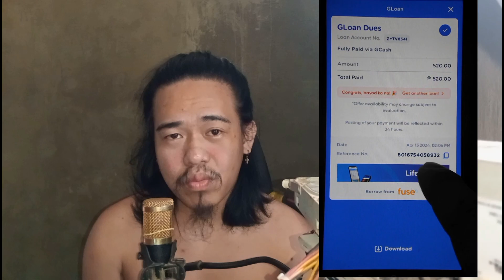Paano Mag Bayad Ng Gloan Sa Gcash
1. In this tutorial video, you will learn step-by-step instructions on how to pay your GLoan using the GCash app. Follow along as we guide you through the process to make your loan payment seamlessly and conveniently through your mobile device.
2. Discover the easy and convenient way to pay your GLoan through the GCash app with our comprehensive guide. Watch as we demonstrate each step clearly so you can successfully complete your loan payment hassle-free.
3. Learn the ins and outs of paying your GLoan using the GCash app in this informative video tutorial. From accessing the app to confirming your payment, we cover everything you need to know to make the process smooth and efficient.